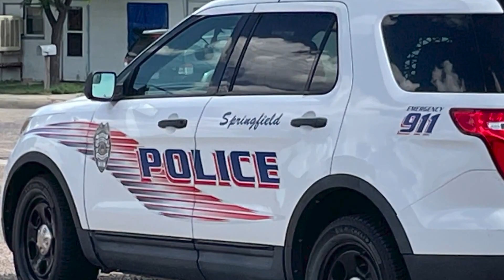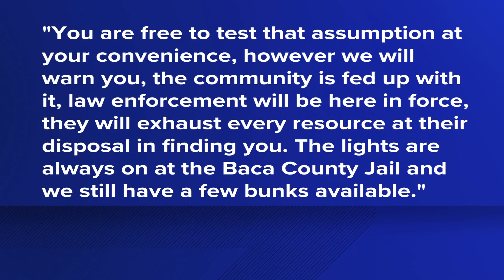Latest Headlines | Denver, Co | 14-year old boy rescued from a night alone in the mountains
These are the top stories from the 9 p.m. newscast on Friday, July 15.

9NEWS (KUSA) is located in Denver, Colorado.